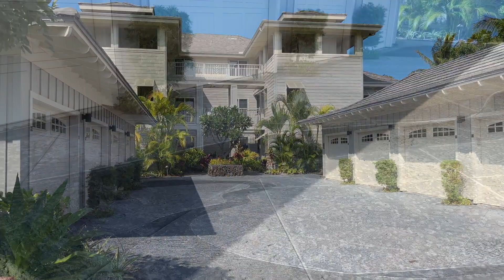Waikoloa Beach Villas - Video Walkthrough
Waikoloa Beach Villas N22 is located in Waikoloa Beach Resort, Big Island

This condo features beautiful golf views, is in pristine condition, and comes furnished with luxury furniture. The artwork is not included in the sale.

REALTOR: Leeana Runningbear, Lic# RS-81594

Hawaii Life Real Estate
69-201 Waikoloa Beach Drive #505

MLS 667513
Listed by: Jana R. Mahoney
Keller Williams Big Island, RB-23793
Price: $975,000 Subject to Change
2-bedroom 2 bathroom

This condo has been meticulously taken care of and has a high-end future. The lanai views include the lake, golf course, and palm trees.  This condo is located on the second floor and comes with a garage.

Beach Villas has two swimming pools and a fitness center and are popular for rental properties because they are a short distance from the Queens and Kings shopping center. The HOA dues have a bonus and include cable TV and internet. There are also elevators for all three floors.

Location: Waikoloa Beach Resort, Big Island

ALL INFORMATION IS RELIABLE BUT NOT GUARANTEED ~DO NOT make buying or selling decisions based on these videos. ~I am not an attorney, financial adviser, tax accountant, engineer, contractor, or electrician, and I cannot give such advice on these topics. Please speak to your qualified source for needed advice.